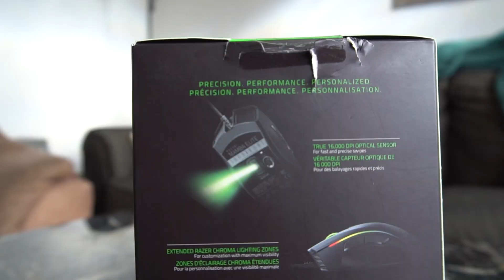Razer Mamba Elite 2018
This is my overview and unboxing for the brand new Razer Mamba Elite 2018 edition

Trapped in 8bit - Andreas JAmsheree
Trap Battle 3 - Andreas Jamsheree